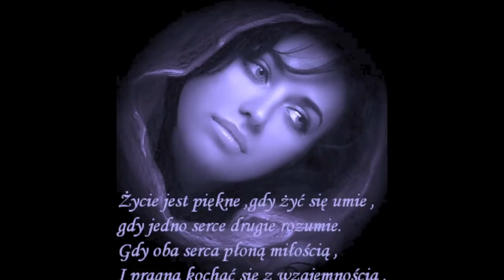♥♥♥Chłodny deszcz♥♥♥ (Verba & K.Bujakiewicz)♥♥♥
To czego tylko chce ja z tobą w chłodnym deszczu
Jutro znów okłamiesz mnie kiedy spotkam Cię w tym miejscu
Nie potrafisz znów zatrzymać mnie
chociaż wiem że bardzo chcesz

Deszczowy dzień szaro znów leje deszcz za oknem
Ona setny raz z telefonem w dłoniach
Znów napisał cześć mała zamiast witaj gwiazdko
Tylko kumpel (szanuj to)nie oczekuj nic nad to
Zły dzień zły sen jutro także złe (także złe)
Życie jest okrutne bo daje mniej niż chcesz
Jeśli mówi siema to nic do mnie nie ma
Gdyby zależało mu napisałby poemat
Teraz tłumaczy sobie jest wielu takich jak on
A jutro powie najlepiej być koleżanką
Ten sam dźwięk - wiadomość wreszcie odpisała
Standard kilka słów a na końcu nara
Chciałby czegoś więcej ale pewnie ona nie chce
Po co walczyć jeśli z tego nic nie będzie
I tak brną w to razem ale w przeciwne strony
Ona zagubiona i on zagubiony
Tego samego chcą i tak samo się boją
Wielka miłość traktowana jak znajomość

To czego tylko chce ja z to
Created,with,MAGIX,Video,easy,5,HD,MAGIX,Video,easy,5,HD